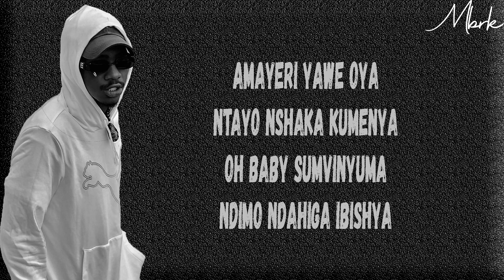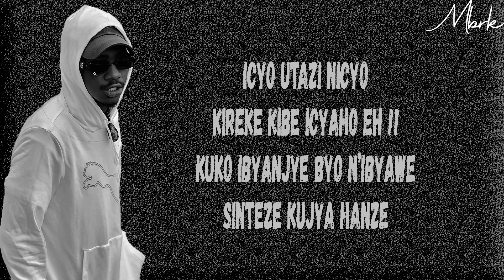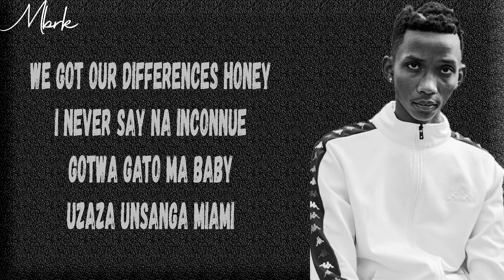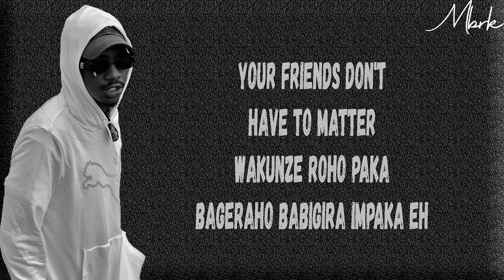Whatever by Viral videos